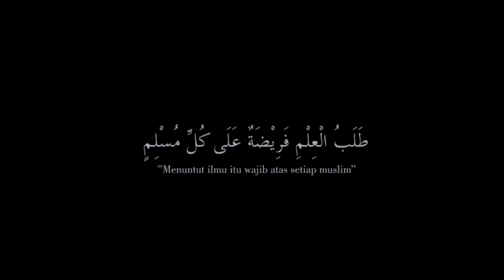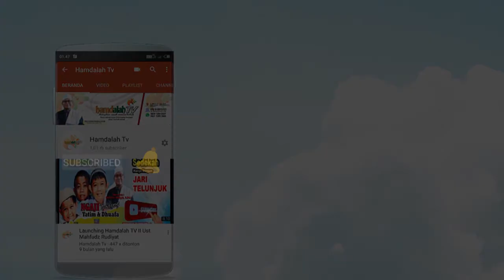SYARAT SAH SHOLAT JUMAT II UST. MAHFUDZ RUDIYAT II KITAB AT-TADZHIB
Apa saja persyaratan agarsholat jumat kita sah.
simak kajian dari Kitab At-Tadzhib fii Adillah Matn Al-Ghayah wa At-Taqrib adalah kitab fiqih madzhab Syafi’i yang ditulis oleh ulama kontemporer asal Suriah, Prof. Dr. Mushthafa Dib al-Bugha. Kitab ini merupakan syarah dari kitab Matn Al-Ghayah wa At-Taqrib, atau yang lebih dikenal dengan nama Matn Abi Syuja’, yang ditulis oleh al-Qadhi Abu Syuja’ al-Ashfihani, yang hidup di abad 5 hijriyyah.

Kitab Matn Abi Syuja’, kitab yang sangat populer dalam madzhab Syafi’i, ditulis secara ringkas dan tanpa menyebutkan dalil, hanya berisi kesimpulan-kesimpulan hukum fiqih. Ini karena kitab tersebut memang ditulis untuk mudah dihafal, sedang pembahasan yang rinci beserta dalil-dalilnya bisa dipelajari dari kitab lain. Kitab ini kemudian banyak di-syarah (diperluas pembahasannya dalam kitab lain) oleh para ulama, dengan memuat dalil-dalil dan/atau penjelasan lebih rinci. Salah satu kitab syarah tersebut adalah kitab ِAt-Tadzhib fi Adillah Matn Al-Ghayah wa At-Taqrib.

Kitab At-Tadzhib ini tidak memberikan penjelasan pada penyebutan dalil-dalil terhadap satu persoalan hukum dari al-Qur’an, as-Sunnah maupun atsar Shahabat, ditambah qiyas pada beberapa tempat.  Kitab ini sangat cocok untuk pelajar fiqih pemula, yang akan kesulitan jika diajak mempelajari bab-bab fiqih terlalu dalam.